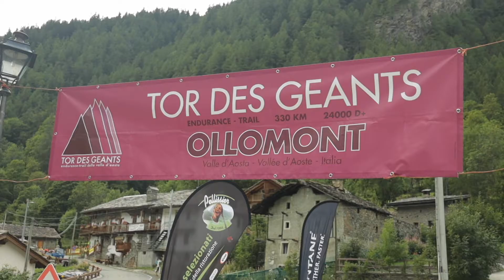TOR DES GEANTS - Valle D'Aosta - ICARUS ULTRA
Andiamo dietro le quinte del Tor des geants, il trail più duro al mondo, per conoscere anche la task force di medici e  massaggiatori che aiutano gli atleti a diventare finisher